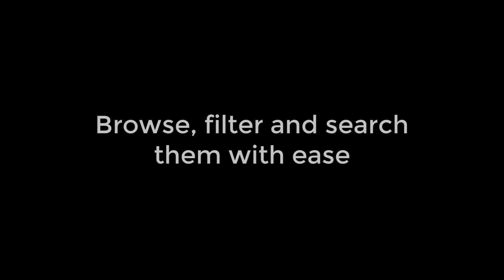Citing Briefs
See how to use Casetext to find briefs that cite to a particular case.